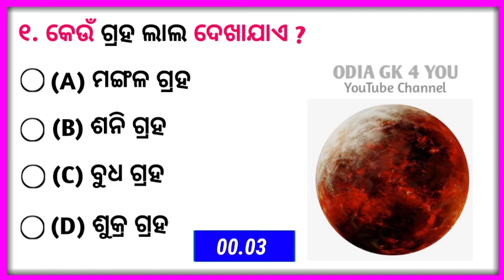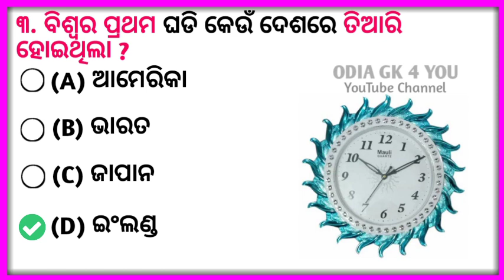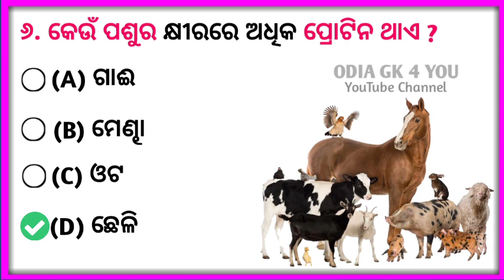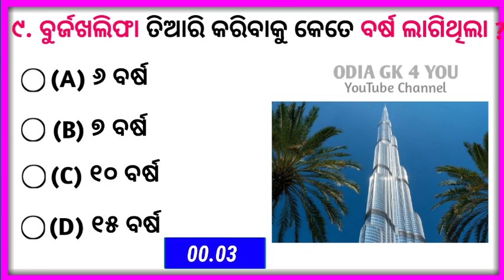multiple choice question part-4 || odia gk || odisha gk || gk question and answer